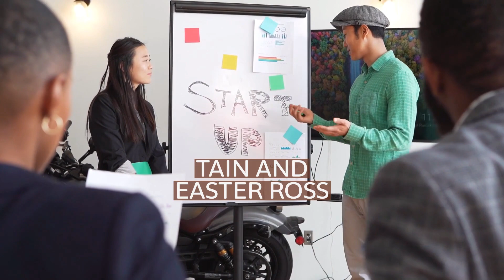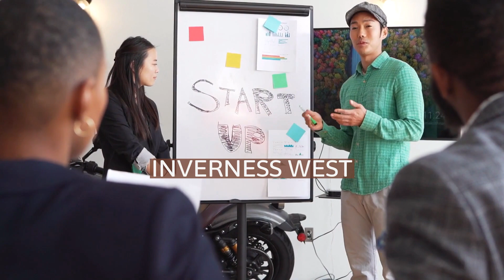2022 Highland Council election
Elections to The Highland Council were held on 5 May 2022, the same day as the 31 other Scottish local government elections. The election used the 21 wards created under the Local Governance (Scotland) Act 2004, with 74 councillors being elected. Each ward elected either 3 or 4 members, using the STV electoral system.
New ward boundaries were proposed by Boundaries Scotland in 2021 which would have reduced the total number of councillors to 73; however these were rejected by the Scottish Parliament.
At the previous election in 2017, independent councillors won the most seats and formed a coalition administration with the Labour and Liberal Democrat groups.